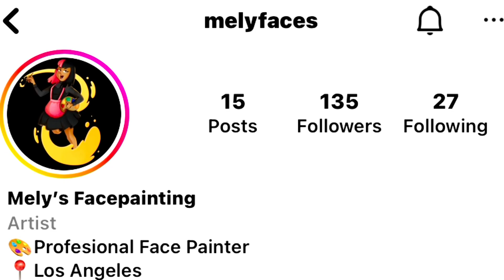Halloween 2022 (Face💀Paint🎨)